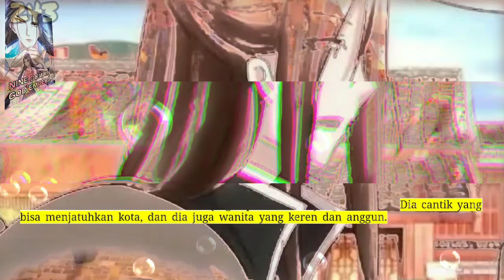Sembilan Domain Dewa Kaisar season 243